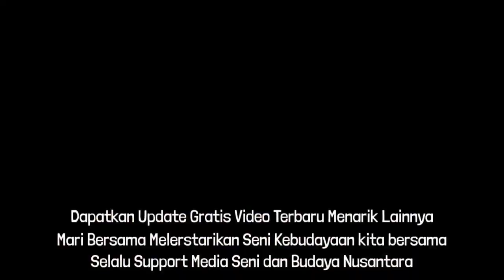Aksi Naga Liong Barongsai ~ dragon dance 2023 Live GOR Klebengan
Aksi Naga Liong Barongsai ~ dragon dance 2023 ~ seru liat lebih dekat Live GOR Klebengan
Aktrasi Naga dan barongsay terbaru

Lokasi Pentas di Gor klebemgan
Pada Tanggal : minggu 05 Maret 2023
Wiraswara :
Sound System :

Kebanyakan Penonton mencari video terbaru terkait kata pencarian Jathilan serem Jaranan Klasik Jogja Kuda lumping Pong jir , jaranan ndadi , jathilan ngamuk, jathilan jogja, jathilan paling serem , barongsai terbaru, barongsai dance. maupun Barongsai lucu dan serta .Barongsai lion dance ,barongsai

Istilah Atau nama dalam Seni Tradisional Jaranan yakni beberapa di antaranya Turonggo Mudho yakni Kuda yang masih remaja
Turonggo Artinya Kuda . Bekso artinya Tarian Wiyogo artinya penabuh Gamelan
Ada Lagi Istilah Ebeg, Ebek , Atau Ebleg Janturan yakni sebutan yang sering di gunakan di wilayah banyumas dan sekitarnya
Adapun Sebutan lain seperti Banthengan , Ganongan , Bujang Ganong atau Buto Rasekso atau Gedruk Jatilan, Reog / Reyog , Celeng Srenggi , Klono Sewandono , Barong, Barongan , Kudho Bekso ,Soreng , Sorengan , Blendrong, Bendrong, Bendrongan atau Blendrongan juga familiar digunakan di beberapa daerah

Maka dari itu Kami Update di Channel ini secara berkala . Berikut adalah link Update part sebelum atau setelahnya jika ada, kami update dibawah ini

Jangan Sungkan untuk berkomentar terbaik agar channel ini semakin interaktif dengan sahabat kawula pecinta seni Budaya dimanapun berada .
Salam Paseduluran

Playlist Penelusuran Dan Penemuan YouTube & Tag 👍►

Cuplikan Informasi Terkait Kesenian Jaranan atau Jathilan sebagai Tradisi Seni Budaya Indonesia
Jaranan atau Jatilan adalah Sebuah Pertunjukan seni semata sebagai hiburan yang patut kita lestarikan bersama sebagai karya seni warisan luluhur nusantara .

Istilah Jathilan atau Jaranan merupakan kesenian tradisional yang tumbuh di daerah Jawa Timur Yogyakarta, Klaten, Magelang, serta sekitarnya.

Sebutan Umum di Nusantara yakni KUDA LUMPING/ Kuda Kepang, Jaran Kepang, Jaranan, Ebeg, Dsb yang pastinya tidak asing lagi sebutan itu untuk kita selaku masyarakat Indonesia.

Jathilan sudah lama jadi hiburan tradisional yang merakyat. Jathilan itu sendiri selaku kesenian rakyat yang merakyat dengan mencampurkan seni musik, gerak, lagu, serta tentu saja bernuansa magis. Jaranan Sendiri merupakan tontonan jejogèdan nganggo nunggang jaran képang( tontonan tari- tarian dengan memakai kuda kepang). Jaranan ialah suatu tarian rakyat yang sangat dikenal pleh masyarakat Indonesia terlebih di Jawa. Jaranan atau Kuda Lumping diperagakan oleh 6 ataupun 8 orang penari yang tiap- tiap menunggang kuda kepang. Kuda kepang dibuat dari anyaman bambu apus yang dianyam jadi kepang serta dipotong dengan pola kuda.

☘ Share Video ini ke kerabat sahabat semua dan Silahkan ikuti UPDATE Video channel ini

Terima Kasih kami ucapkan kepada segenap crew  dan personel "KELUARGA BARONGSAI " serta semua penyelenggara yang tak dapat kami sebutkan satu per satu.

📢 TOLONG SHARE VIDEONYA KE TEMAN KERABAT SAHABAT SEMUA YA

Tagar Terkait